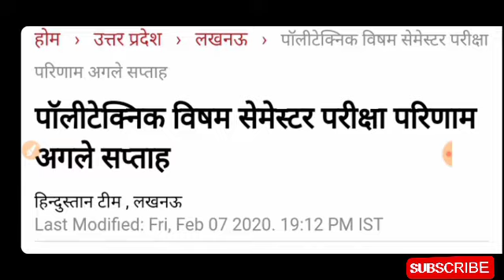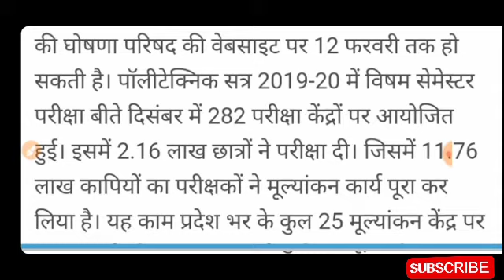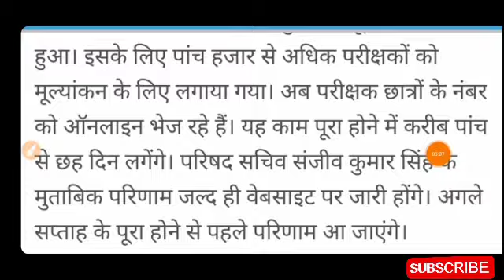Polytechnic odd semester result date | kab aayega result | पॉलिटेक्निक सम सेमेस्टर का कब आएगा रिजल्ट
Hii friends...

आज कि इस वीडियो में हम बात करेंगे कि.

Polytechnic odd semester result date | kab aayega result |

पॉलिटेक्निक सम सेमेस्टर का कब आएगा रिजल्ट..

 वीडियो को लाइक करना...
 अभी दोस्तों में शेयर करना...